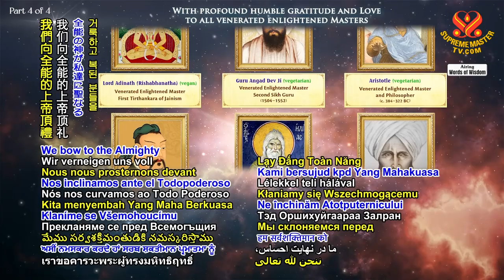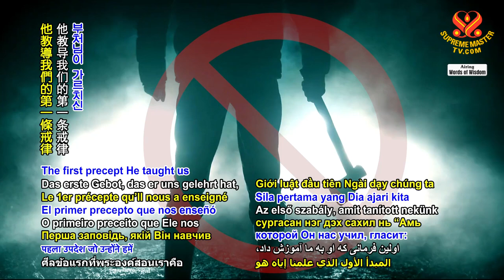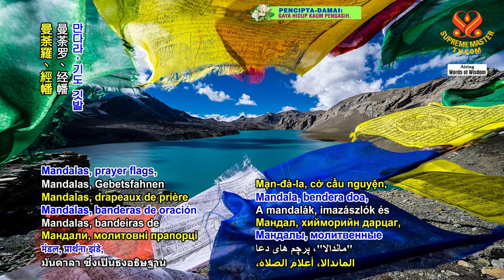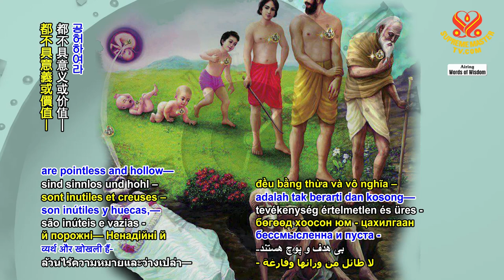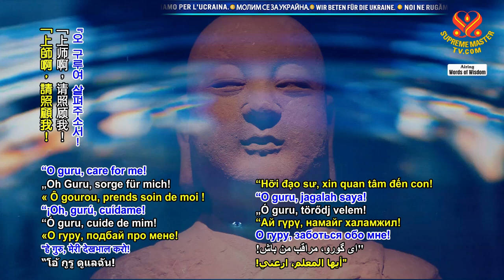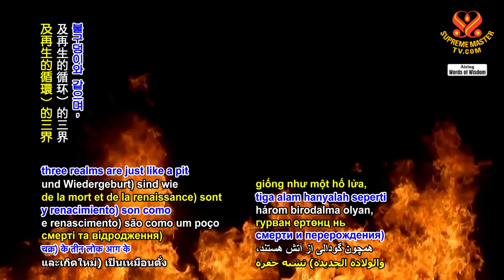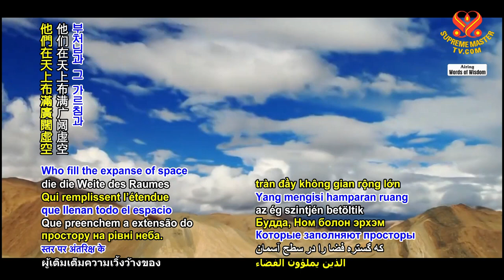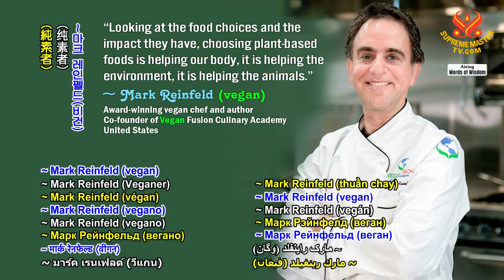1856 WOW Selections of Tibetan Buddhism Texts by the Venerated Mipham Rinpoche (vegetarian), Part 1